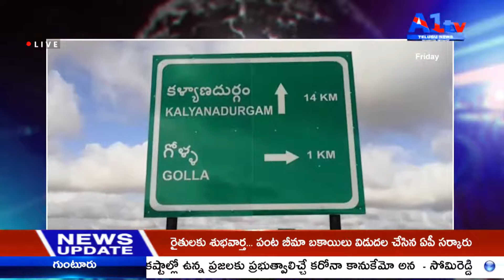అనంతపురం జిల్లా కళ్యాణదుర్గం వైసీపీ పార్టీలో కార్యకర్తలు అసంతృప్తితో వున్నారు